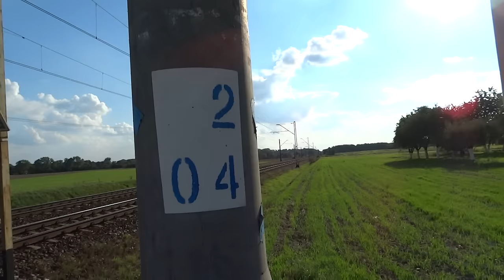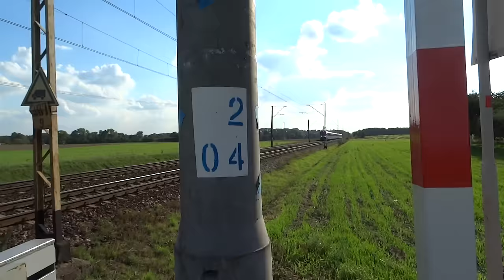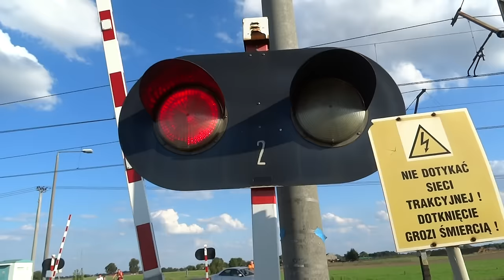Stadler Flirt3 ED160-009 i Stadler GTW 4/12 ATR125.103 Trenord na SSP Pyszczyn#1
Znana wam dobrze SSP Pyszczyn#1. Dzisiaj wybrałem się, aby sfilmować Flirta jadącego na Trako w Gdańsku. Jednak warto było czekać z 15 minut. Przeleciała siódemka ze składem TLK, a po około 5 minutach-Flirt. W porównaniu do poprzedniego pociągu, ten bardzo cicho przejechał, bardzo wyraźnie słychać moment, w którym zostaje wyłączony głośnik SSP. Oprócz Flirta, za nim doczepiony został EZT firmy Trenord. Informację o składzie otrzymałem od Kolej 131. Dzięki za info i pozdrowienia, zarówno dla maszynisty, jak dla Kolej 131.
Nagrane 19 Września 2015 roku, około 16:00.